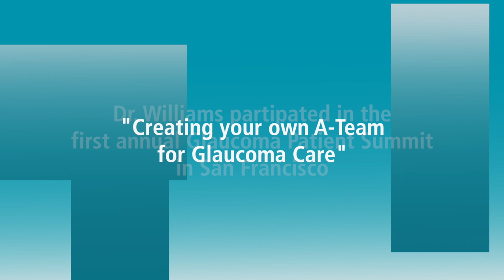Dr. A. Sydney Williams: Advice from a Glaucoma Specialist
"Creating Your Own 'A' Team for Glaucoma Care" was a session at the first Glaucoma Patient Summit with information and tips for glaucoma patients to manage their eye health. Dr. A Sydney Williams, MD (UC San Francisco) was on the panel along with Andrew Iwach, MD (Glaucoma Center of San Francisco) and glaucoma patients Amanda Eddy, Stephanie Handler, and Rebecca Vilendrer. In this video, Dr. Williams summarizes the main takeaway messages from the session and discusses the importance of patients being informed about glaucoma and advocates for their own care.